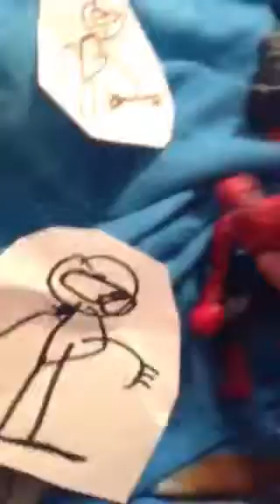Spiderman episode 25 final battle part 2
Spiderman is still fighting his enemies spiderman is trying to tell Dr. Conners that he need to turn himself back to normal and now he's a human again suddenly the alien showed and ready to attack spiderman willy just killed the alien and now the green goblin is gonna fight spiderman